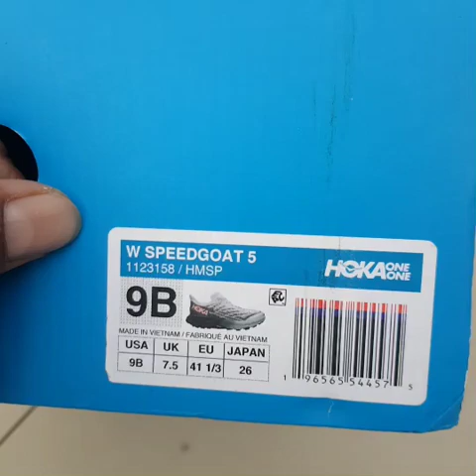Review Fisik Speedgoat 5 Harbour Mist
Semoga bermanfaat, mohon koreksi dan masukannya jika ada kesalahan review. Terima Kasih.

Toko Oren  : Originalclub.id
Toko Ijoo : Original-Club

Terima Kasih